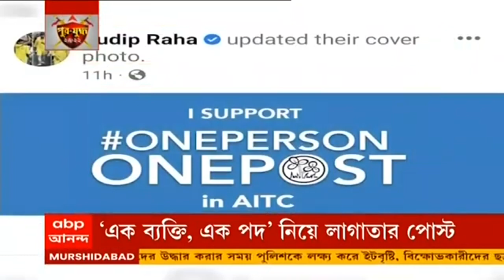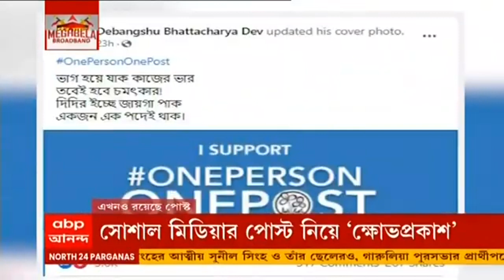TMC: 'এক ব্যক্তি এক পদ' পোস্টে তৃণমূলের নবীন এবং প্রবীণ প্রজন্মের মধ্যে ফাটলের জল্পনা | Bangla News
অভিষেক বন্দ্যোপাধ্যায়ের (Abhishek Banerjee) ভাই-বোন এবং ঘনিষ্ঠদের একের পর এক সোশাল মিডিয়া পোস্টে, মাথাচাড়া দিয়েছে ওয়ান পার্সন ওয়ান পোস্ট বিতর্ক। সেই সঙ্গে তৈরি হয়েছে নবীন এবং প্রবীণ প্রজন্মের মধ্যে ফাটলের জল্পনাও। এই ইস্যুটিকে হাতিয়ার করে, সুর চড়িয়েছে বিরোধীরা। পাল্টা জবাব দিয়েছে তৃণমূলও (TMC)।